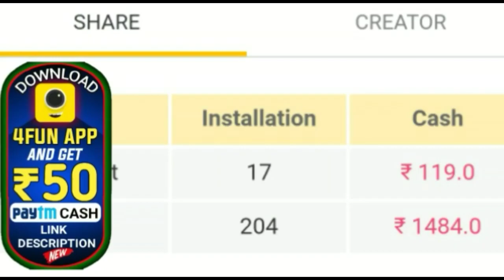କଳା ରଙ୍ଗର ସୂତା ପିନ୍ଧିବା ଦ୍ୱାରା ହୋଇଥାଏ ଏହି ସବୁ ଲାଭ by sl tv odia ।